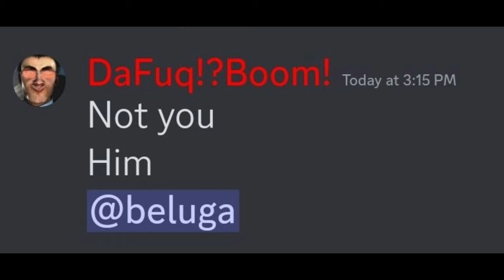When You Find Skibidi Toilet 61 Leaked Scene...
skibidi toilet, skibidi toilet 60, skibidi toilet 61, skibidi toilet 61 leak, skibidi toilet 61 leaked version